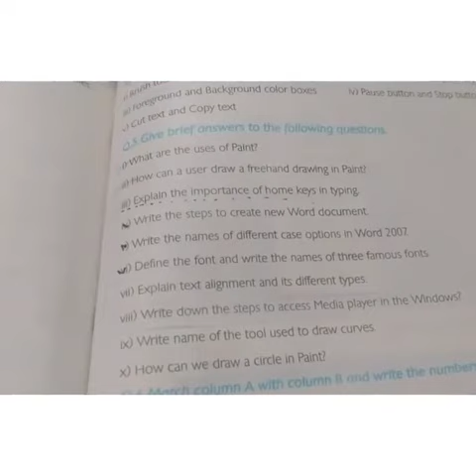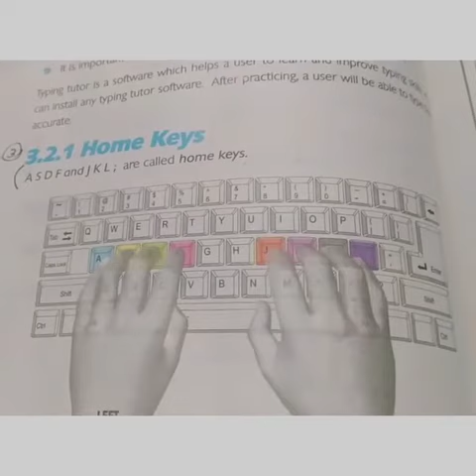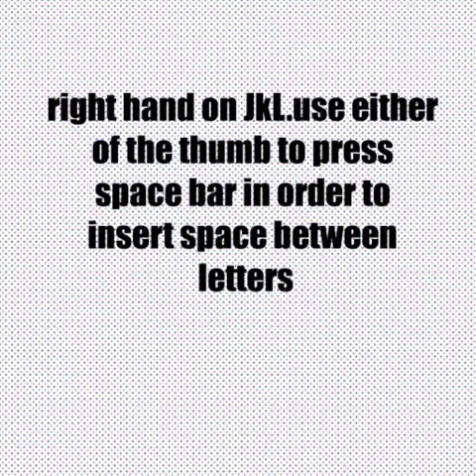Class 6th comp ch3 Q53